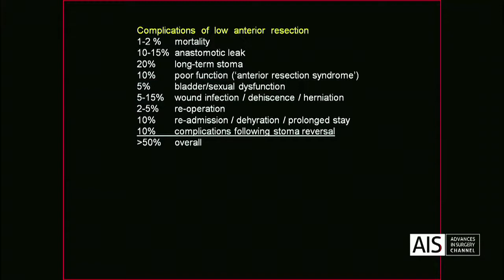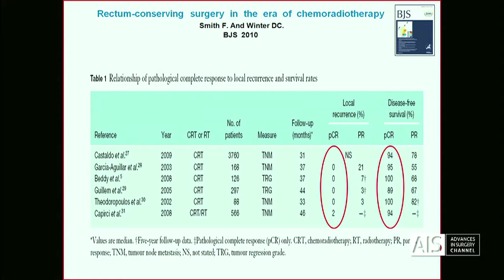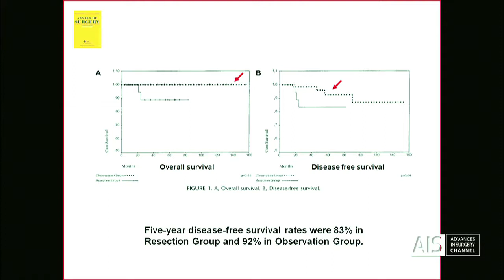Organ Preserving Approaches to Rectal Cancer - Dr. Desmond C. Winter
VIDEO DESCRIPTION:

In stage T2, and T3 tumors, pre-operative CRT can be used for down-staging, and in patients with almost complete clinical response, transanal excision or a 'wait-and-see' policy can be implemented.